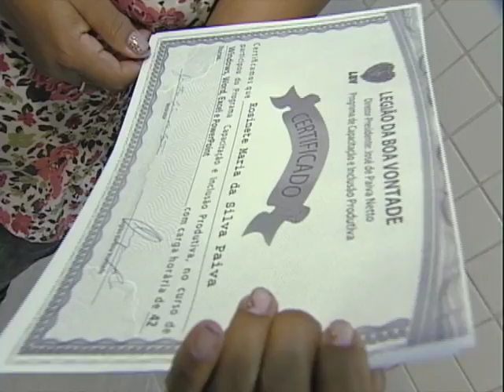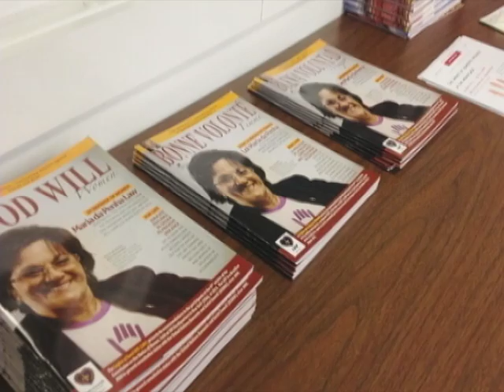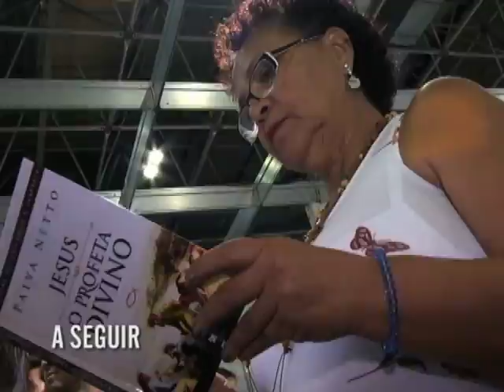Programa Boa Vontade, com Paiva Netto: retrospectiva 2013 (parte 3)